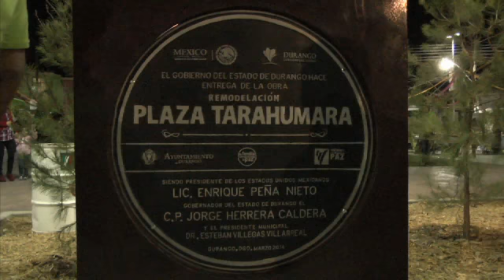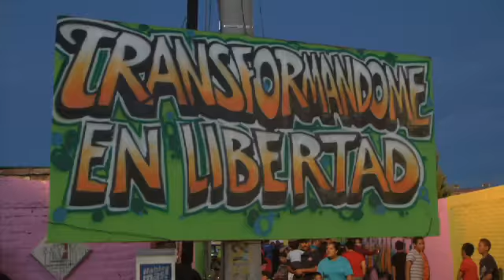Entrega de la Plaza Tarahumara en el Fracc. Huizache I